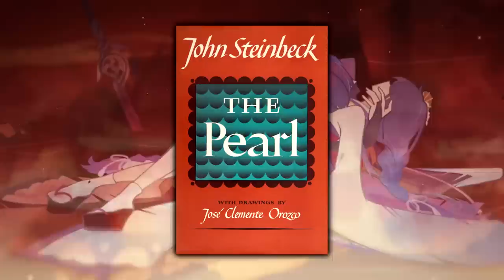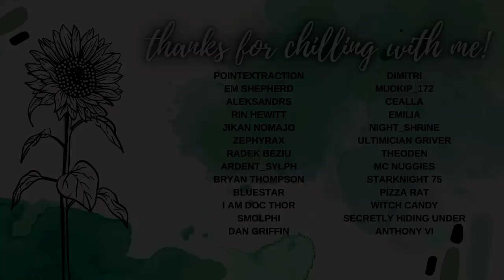How the v3.5 Archon Quest Connects to the Battlepass Cutscene [Genshin Impact Theory and Lore]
They let me cook. I finally, finally have the final pieces of the puzzle that I need to finish this theory. Everytime I go through this Battlepass theory, I always say "Hm...I'm missing a few bits". And now here I am. Back with a vengeance. And finally, after months of talking about the Abyss Sibling, I get this off my chest after so much trial and error.